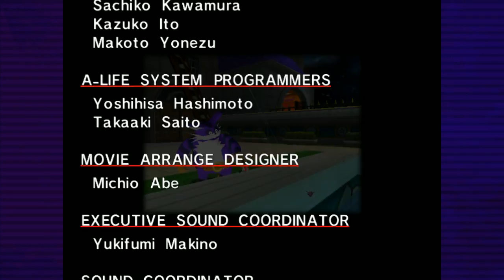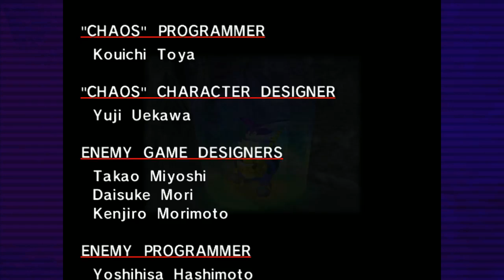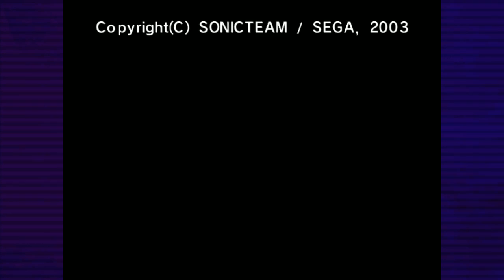Sonic Adventure DX: Episode 22: Big the Cat Fin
Welp, that just made for my shortest episode yet.

Hope you guys are still enjoying this game, at least a little more than I am, lol!